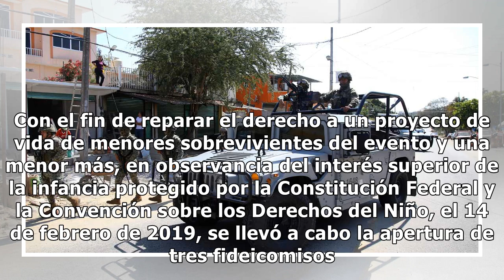La Semar acepta recomendación de la CNDH por la muerte de una familia en Nuevo Laredo